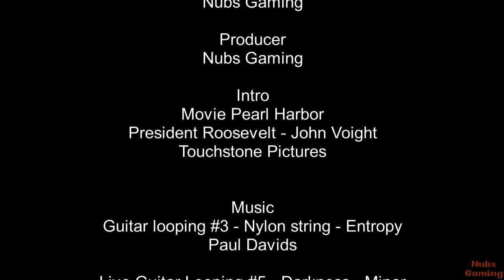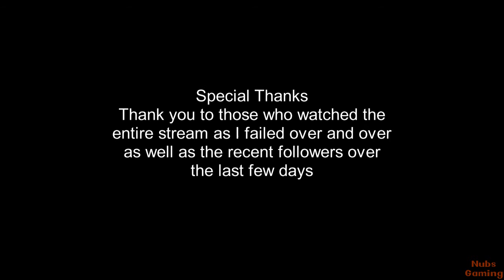SNIPER ELITE 4 - Magazzeno Facility - Authentic Plus - Tick Tock Challenge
Sniper Elite 4 - Magazzeno Facility - Authentic Plus Difficulty - Tick Tock Challenge

Intro
Movie Pearl Harbor, President Roosevelt, John Voight, Touchstone Pictures

Legal
The Rebellion word and logo, and the SNIPER ELITE words are used as Trademarks and may be registered in certain countries. The Sniper Elite Eagle device is used as a trademark.

17 U.S. Code § 107 - Limitations on exclusive rights: Fair use by reproduction in copies or phonorecords or by any other means specified by that section, for purposes such as criticism, comment, news reporting, teaching (including  multiple copies for classroom use), scholarship, or research, is not an infringement of copyright.
1) The purpose and character of the use, including whether such use is of a commercial nature or is for nonprofit educational purposes.
2) The nature of the copyrighted work.
3) The amount and substantiality of the portion used in relation to the copyrighted work as a whole.
4) The effect of the use upon the potential market for or value of the copyrighted work.

Special Thanks
Thank you to those who watched the entire stream as I failed over and over! One time I even got all the way to the end but I forgot to sabotage the facility!!! Thank you to everyone for watching my videos and for supporting the channel.

Additional Notes
THIS VIDEO WILL NEVER BE MONETIZED BY NUBSGAMING AND IS INTENDED FOR EDUCATIONAL AND ENTERTAINMENT PURPOSES ONLY.